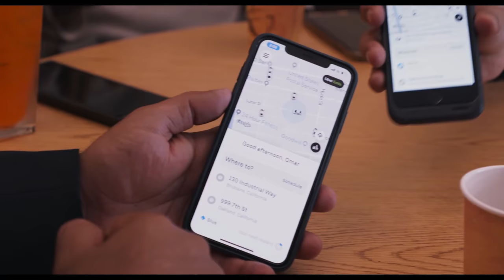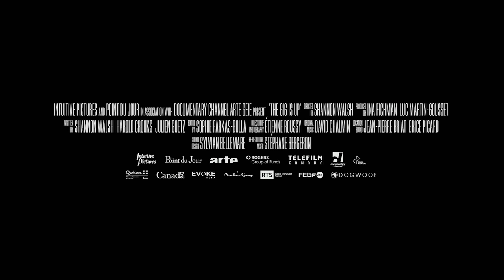[4K] The Gig is Up Official Trailer (2021), Documentary Movies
Director: Shannon Walsh
Genre: Documentary
Run Time: 1 hour 28 minutes
A very human tech doc, THE GIG IS UP uncovers the real costs of the platform economy through the lives of workers from around the world for companies including Uber, Amazon and Deliveroo.